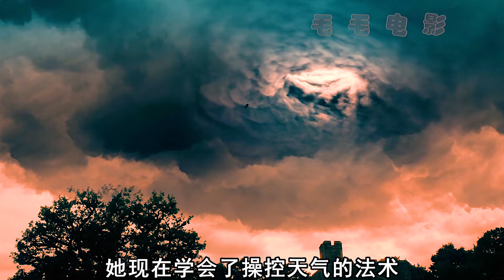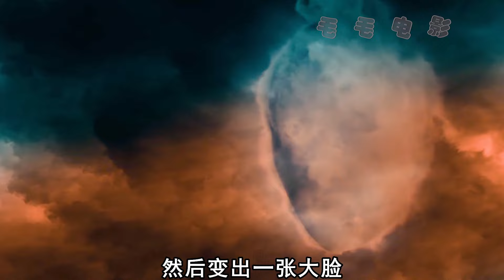魔法學校來了一位新老師，卻被學生們欺負，科幻，奇幻，超能力，魔法，電影，解說，魔法小故事合集